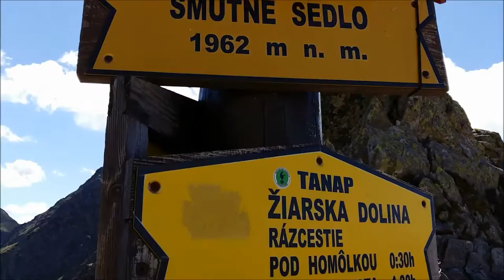Rohace - Tri Kopy Baníkov